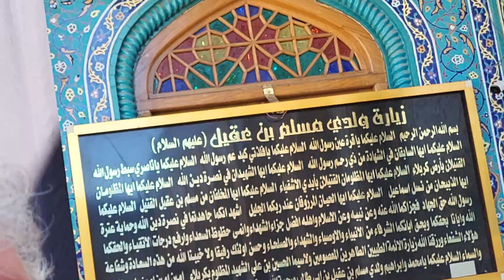Ziarat - Haram of both the sons of Muslim bin Aqeels yr 2023